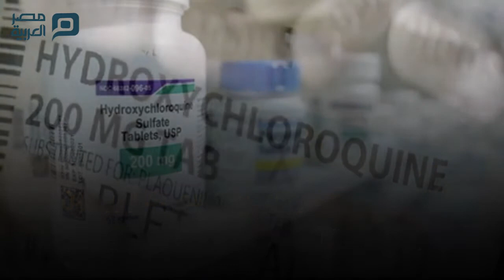أدوية سحبتها الصحة من بروتوكول علاج كورونا.. وأخرى تمسّكت بها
تعمل وزارة الصحة على تحديث بروتوكول علاج مصابي كورونا كل فترة